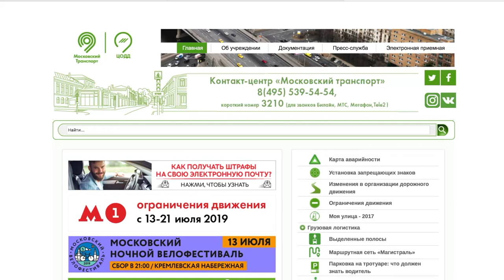Рассекречен список дорожных камер Москвы. Универсал Lada Largus чуть обновлён | Новости с колёс №378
Московский Центр организации дорожного движения опубликовал на своём сайте список столичных дорожных камер.
Фейслифтинг универсала Лада Ларгус ограничился мелкими деталями.